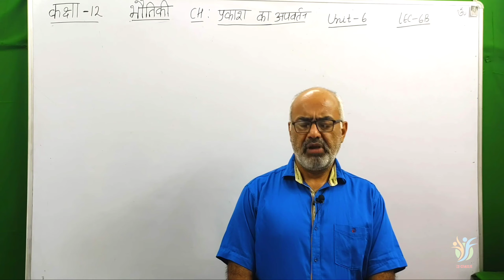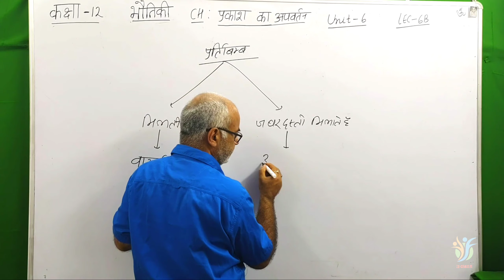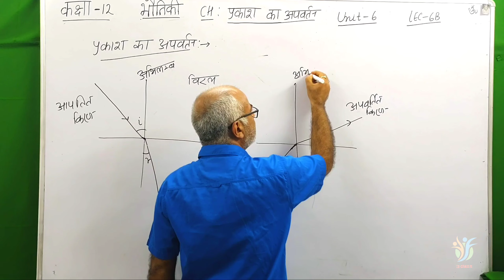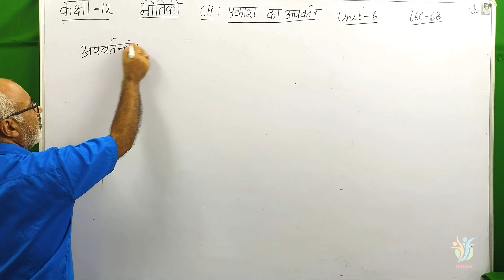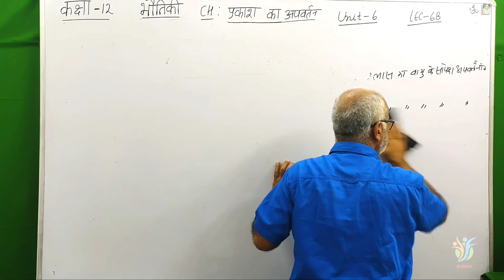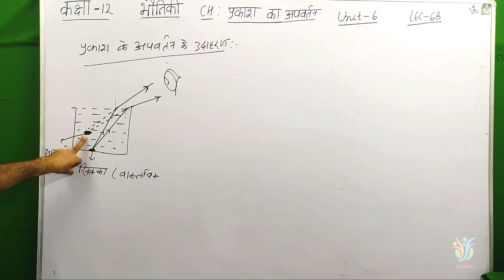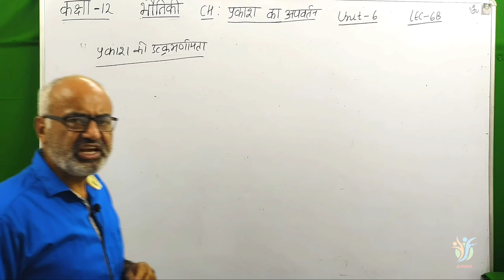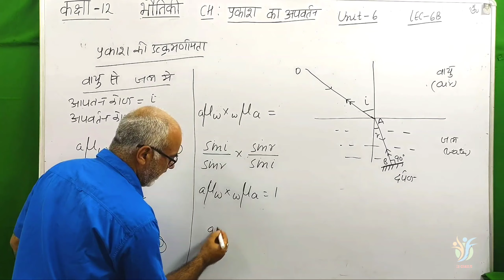प्रकाश का अपवर्तन , (हिंदी में), कक्षा 10, ,UK BOARD, UP BOARD ,LEC-2B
Welcome to KD Classes by D.P.S Malik , Msc Physics IIT Roorkee. In this Physics lecture we start   प्रकाश का अपवर्तन  chapter of class __10_Physics in   Hindi language . I try my best to complete whole Chapter. Hope you all will understand

TOPICS :

1.प्रकाश का अपवर्तन

2.प्रकाश का अपवर्तन के नियम

3.प्रकाश के अपवर्तन के कारण

4.अपवर्तनांक

5.प्रकाश के अपवर्तन के उदाहरण

6.प्रकाश की उत्क्रमणीयता का सिद्धांत